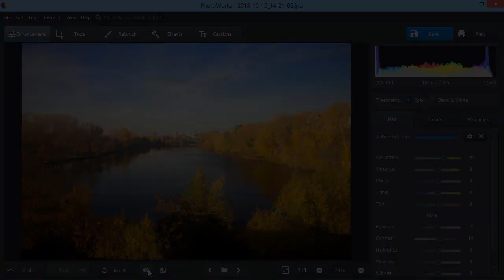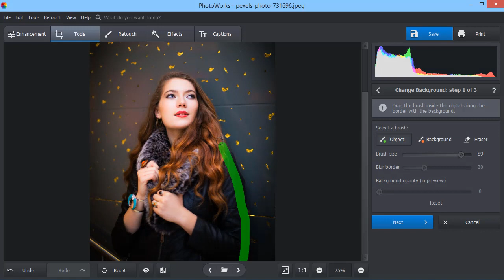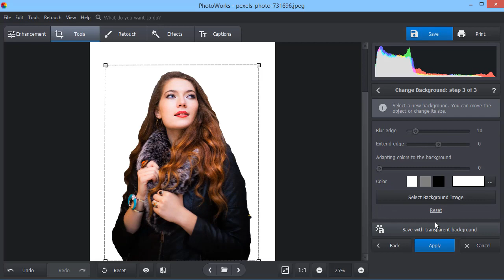PhotoWorks 9.0 🌟 Work Magic with Your Photos!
Looking for an efficient but easy-to-use photo editor?

Need to edit your photos but don’t want to waste time on working your way in complicated image editors? Try PhotoWorks! This software powered with AI will let you work magic with your photos in the easiest way possible. No need to look for tutorials or read text guides with numerous steps - just start PhotoWorks, load your photo and you’re a few clicks away from amazing results.

What can you do with PhotoWorks?

🔹 Make your images perfect in just a click
🔹 Get rid of different distortions
🔹 Remove unwanted objects
🔹 Replace background with ease
🔹 Turn portraits into magazine-like shots with Portrait Magic
🔹 Experiment with dozens of one-click effects
🔹 Learn on the go with useful hints and tips

Now just download PhotoWorks from the official website and try all these awesome tools with your own photos!